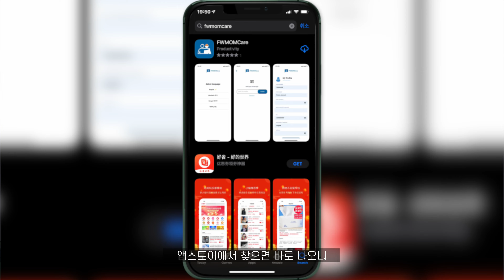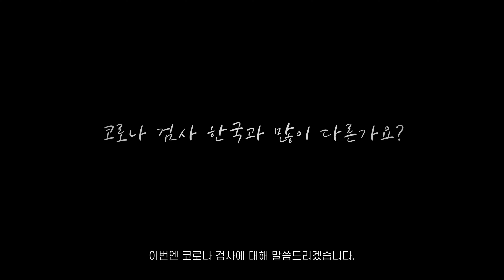싱가포르 입국과 격리 생활, 총 비용 정리 Q&A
안녕하세요.
미친 도야지 채널의 미도입니다.

오늘은 싱가포르 입국하면서 느낀것들을 총정리하는 시간을 Q&A로 가져보았습니다.
제가 질문 받은 것들 또 다른 분들이 궁금하다고 올리신 것들을 추려보았습니다.
혹시 이 내용말고 궁금하신 것이 있다면 댓글로 남겨주시면 감사하겠습니다.

앞으로도 계속 영상을 받아보시고 싶으시면 구독버튼 눌러주세요! ^____^

00:00 미도 스타트!!!
01:07 어느 호텔로 가게 될까요?
02:19 배달로 음식을 시켜먹고 싶어요
03:25 호텔에 베란다가 있으세요? 복 받으신 겁니다.
04:57 벌레가 있어요 살충제를 구할 수 있나요?
06:15 14일이란 시간 어떻게 보냈나요?
07:37 온도 측정을 못했어요 어떻게 되나요?
08:51 매일 확인 전화가 온다고 하던데 맞나요?
09:49 코로나 검사 한국과 많이 다른가요?
11:25 전체 비용은 얼마나 들었나요?
12:10 몇시에 나가나요?
13:38 마무리 하며